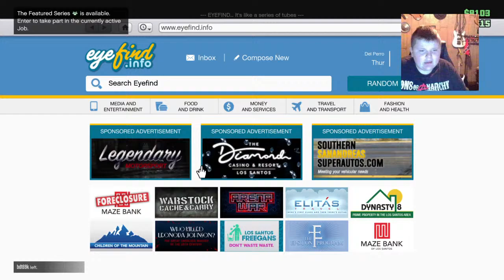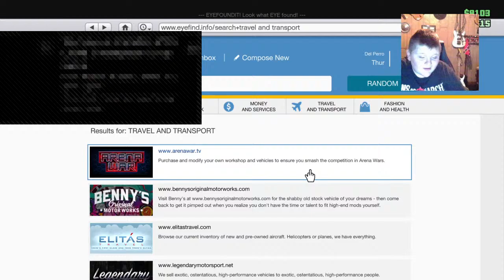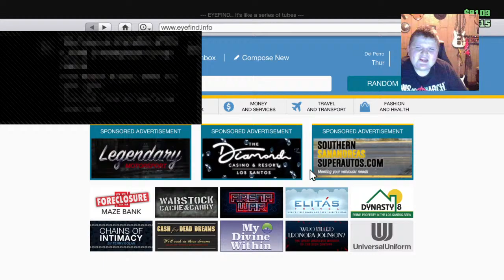Sombrero gibby.James bond vs joker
i do gta 5 fortnite vlogs and lots of other things if you want to join the bomb squad hit that subscribe button and also leave a like it would help my channel a lot and also go subscribe to my friend tristin the turtle